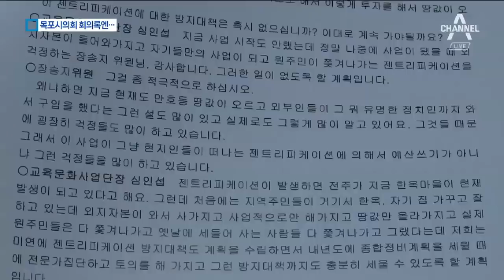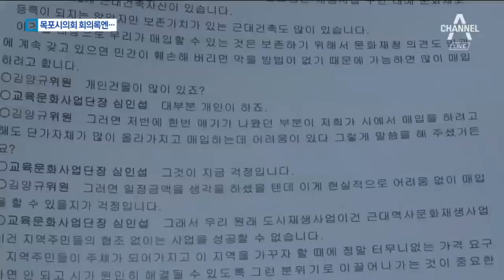목포시의회 회의록 살펴보니…“부동산 투기 우려” | 뉴스A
구도심 땅을 외지인이 집중 매입한 목포에서는 이런 상황을 어떻게 보고 있었을까요.

지난해 말 목포시의회 회의록을 살펴봤습니다.

시의원들은 "터질 게 터졌다"고 말하고 있습니다.

공국진 기자의 보도입니다.

[리포트]
지난해 11월 열린 목포시의회 관광경제위원회 회의록입니다.

의원들은 만호동 일대가 근대역사문화공간으로 지정된 이후 땅값이 크게 뛰고 있다고 한 목소리를 냈습니다.

장송지 의원은 해당 지역에 유명한 정치인 등 외지인들이 와서 부동산을 구입했다는 이야기가 돌고 있다며, 자칫 조성사업 때문에 주민들이 내쫒겨서는 안된다고 우려를 나타냈습니다.

[장송지 / 목포시의원]
"손혜원 의원은 여기를 여러 번 왔었어요. 여기에다 많이 투자도 했고, 또 신경을 많이 쓰고 있다는 것 자체를 거의 다 알았죠."

근대역사문화공간 조성사업이 제대로 추진될 수 있을지 걱정하는 목소리도 나왔습니다.

김양규 의원은 해당 지역 부동산 가격이 크게 올라 목포시가 사들이는데 어려움을 겪고 있다며 투기 목적으로 부동산을 소유한 경우가 많은 만큼 관련 대책을 마련하라고 시에 촉구하기도 했습니다.

[김양규 / 더불어민주당 목포시의원]
"소문들이 나오는 거죠. 지역 주민들이 그런 말씀이 나오셔서… 투기적인 목적을 가지고 하는 부분은 혜택을 주면 안 된다."

이와 관련해 목포시는 사업 추진 과정에서 투기세력들이 이득을 취할 수 없도록 조례 제정 등 대책을 마련 중이라고 밝혔습니다.

채널A 뉴스 공국진입니다.

〈평일〉
08시 00분 라디오쇼 정치시그널 (유튜브 라이브)
08시 50분 김진의 돌직구 쇼
10시 20분 김진의 더라방 (유튜브 라이브)
12시 00분 뉴스A 라이브
15시 50분 강력한 4팀
17시 20분 뉴스TOP10
19시 00분 뉴스A

〈주말〉
12시 00분 토요랭킹쇼·뉴스A 라이브
17시 40분 뉴스TOP10
19시 00분 뉴스A